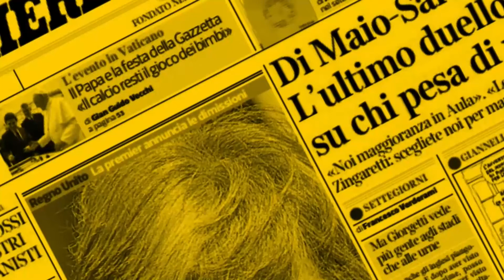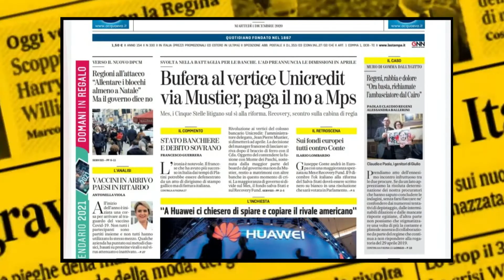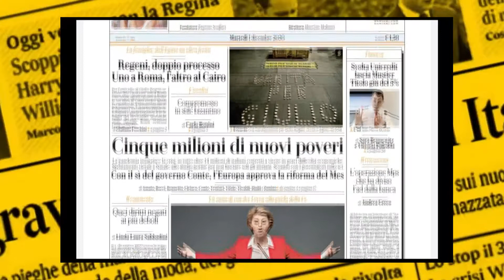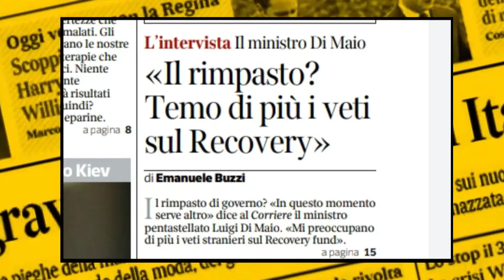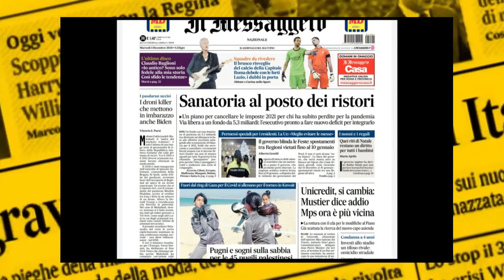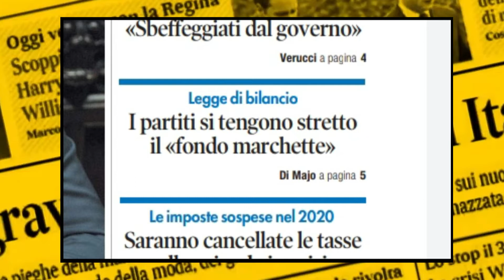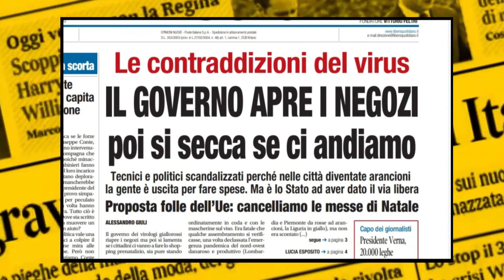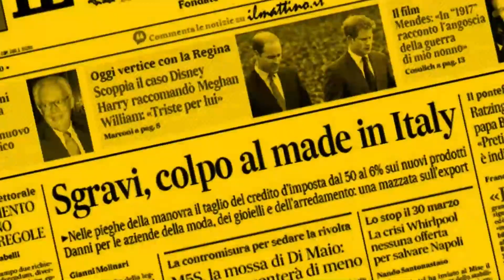Rassegna stampa 1 dicembre 2020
Giornali all'attacco dell'Europa che vorrebbe vietare le messe di Natale. Questo ed altro nella rassegna stampa curata e condotta da Matteo Torrioli